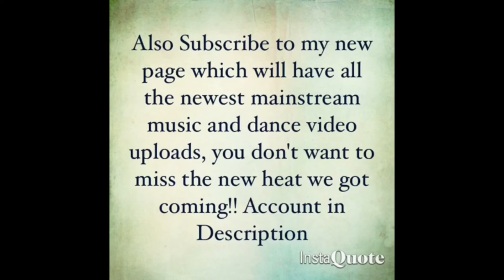AceOfDiemends “Go Stupid”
Artist: ACEOFDIEMENDS
Song: “GO STUPID”